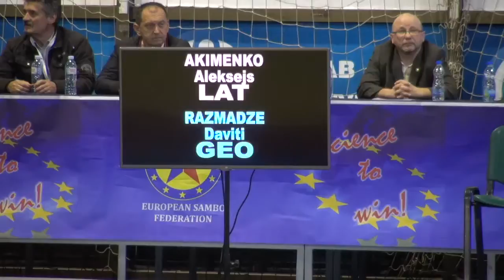Самбо Первенство Европы 2015 РАЗМАДЗЕ Давид (Грузия) vs АКИМЕНКО Алексей (Латвия) - юноши 87+